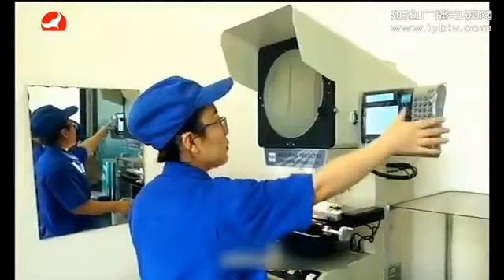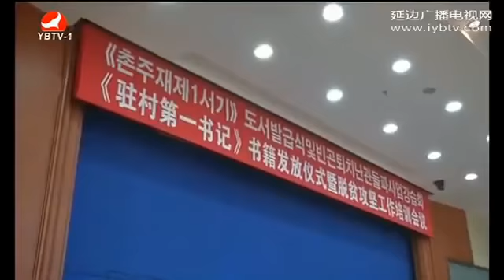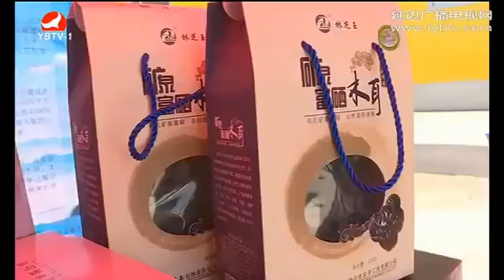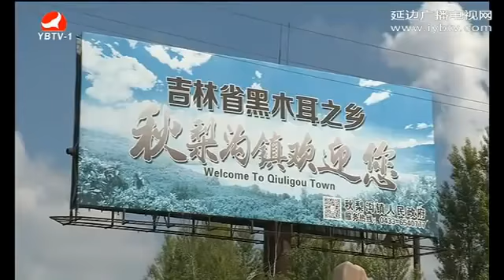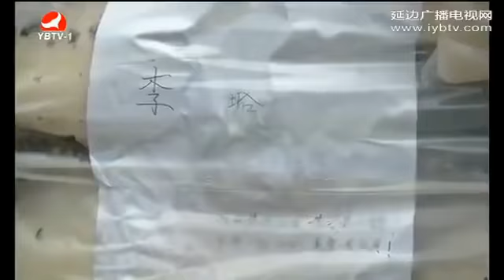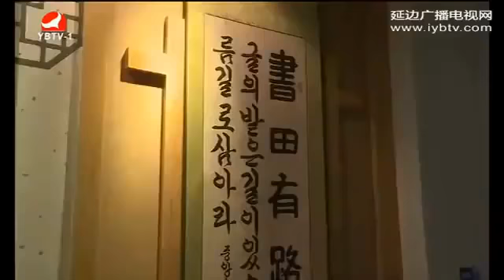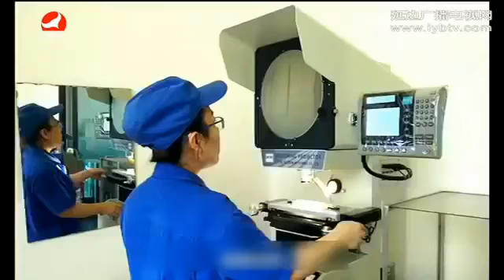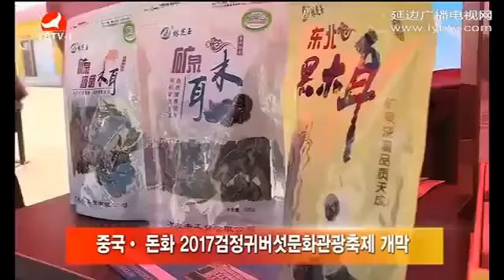연변뉴스 2017년6월27일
설명.

설명. 설명. 설명. 설명. 설명.

설명.

설명.

설명.